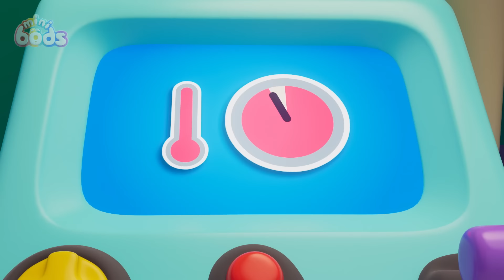Minibods Make Ice Cream! 🍨 | 30 Minutes of Minibods | Funny Stories | Preschool Cartoons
Pogo wants to surprise his friends with some delicious ice cream to enjoy on a hot, sunny day. Despite his best efforts, the ice cream keeps melting! How will Pogo find a way to serve the Minibods a cool treat?

00:00 Ice Cream Meltdown
07:09 Cupcake Chaos
14:08 Cracked!
21:07 Set Free The Snack

Guess what? You're personally invited to join the brand new Moonbug Kids - Spooky Halloween Stories channel! 🎃 Get ready for an exciting adventure filled with vampires, skeletons, ghosts, and all things spooky! It's going to be a blast, so come along and let's dive into some thrilling Halloween tales together! 👻🌙

Welcome to the funny, colorful world of Minibods! Meet your new 6 furry rainbow friends: Fuse, Newt, Pogo, Bubbles, Jeff and Lulu as they laugh, trick and trip their way through life. Join in the funny cartoons for kids adventures with brand new Minibods full episodes every week, as they cook up new recipes, go to the doctors, brush teeth at the dentist, go shopping and dress up as Party Monsters for Halloween! Life's always colorful in the wonderful world of Odd!